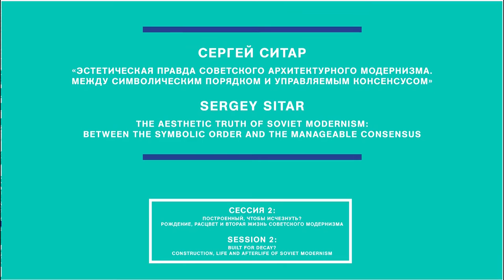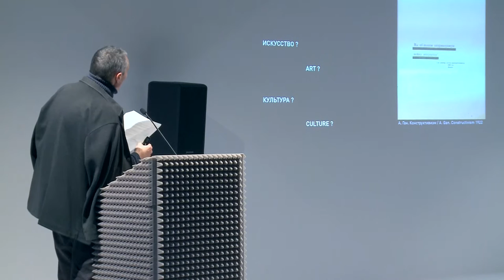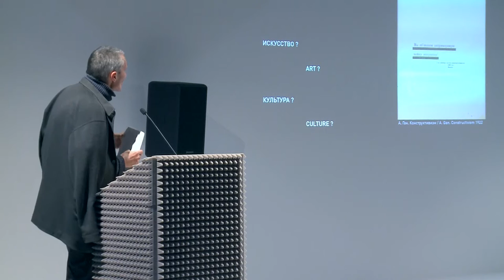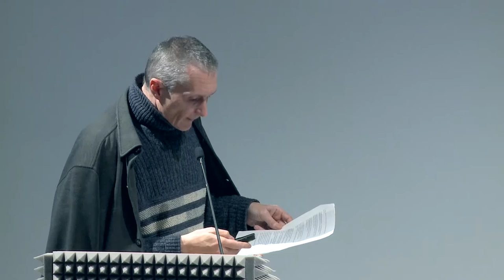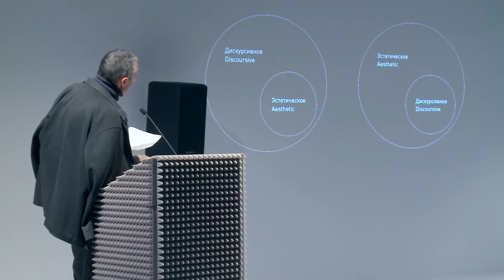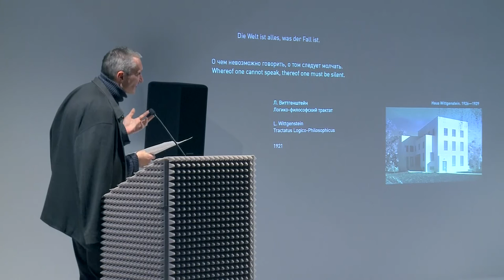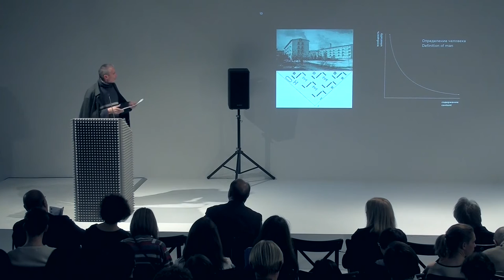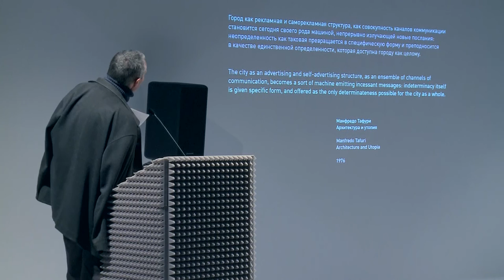Sergey Sitar. The Aesthetic Truth of the Soviet Architectural Modernism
Gagare 4th International Conference: a Long, Happy Life. Building and Thinking the Soviet City: 1956 to Now

Session 2: Built for Decay? Construction, Life and Afterlife of Soviet Modernism
Sergey Sitar. The Aesthetic Truth of the Soviet Architectural Modernism. Between the Symbolic Order and the Manageable Consensus

Sergey Sitar is an architect, critic, editor of the theory section of Project International magazine, and ranking instructor of the humanities module at MARSh School of Architecture. In recent years, he has conducted lecture tours while working on strategic development projects for Russian regional cities, including Norilsk, Sochi, and cities and towns in the Yamalo-Nenets autonomous region. In 2011 and 2012, he was scientific advisor for the ERA of the Region North Ossetia/Alania Republic Program.